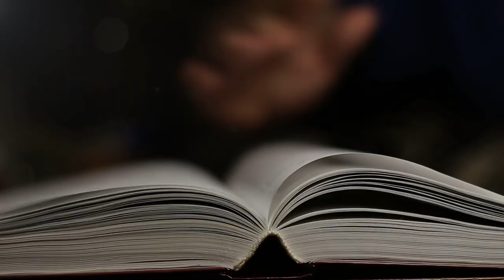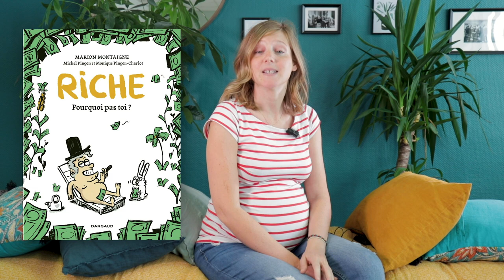MÉTIER SOCIOLOGUE : Initiation à la sociologie avec Karl Marx, Pierre Bourdieu, l’expérience Milgram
EPISODE 72 : Camille & Miguel découvrent le métier de Sociologue

Vous avez aimé la vidéo ? Découvrez les photos de tournages et des anecdotes sur le métier sur notre compte Instagram

Aujourd’hui, on se retrouve pour un métier qui ne vous parlera peut-être pas de prime abord et pourtant : ils sont partout ! Sociologie du sport, de la famille, de la société, de la culture, du travail... les sociologues étudient tous les pans de la société ! Un sujet passionnant que l’on a tenté de vulgariser pour vous !

- Intro : 00:00:00
- L’expérience sociologique la plus connue : Milgram : 00:01:05
- Qu’est ce que la sociologie ? Que font les sociologues ? : 00:02:55
- La sociologie, matière « touche-à-tout » : 00:04:15
- Les 4 sociologues européens incontournables : 00:05:50
- 4 « vérités de comptoir » déboulonnées par la sociologie : 00:07:30

Pour ceux qui préfèrent lire et regarder des photos c'est par

Pour ceux qui veulent tout savoir en avant première c'est par

Jay Gabler. « La Sociologie Pour les Nuls (French Edition). »
Thomas C Durand - Quand est-ce qu'on biaise ?